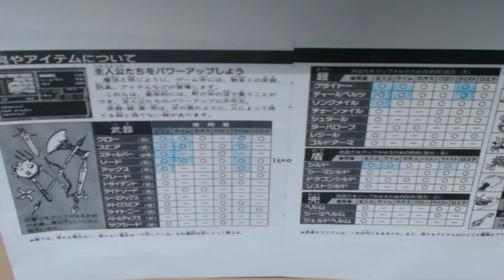邪聖剣ネクロマンサー ＰＣエンジンミニ全58本を実況プレイ Part 2の17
邪聖剣ネクロマンサー ＰＣエンジンミニ全58本を実況プレイ

ＰＣエンジンミニ本体（コントローラ１個）

▼ＰＣエンジンミニ全58本を実況プレイ の再生リスト

▼電子取扱説明書 ＰＣエンジンミニ 公式

ＰＣエンジン世代のレトロゲーマーが毎日動画や
ライブ配信をしているチャンネルです。

目指せ動画本数１万本！